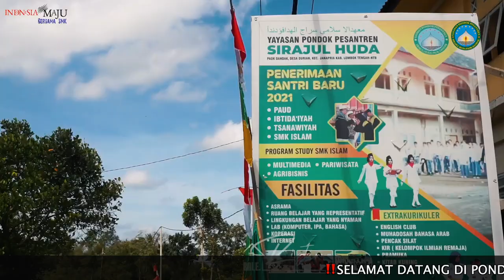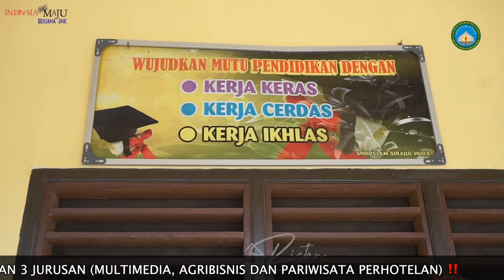Video Profil Pondok Pesantren di Lombok ✅ Ponpes Sirajul Huda Paok Dandak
Pondok Pesantren Sirajul Huda Paok Dandak adalah salah satu pesantren yang berlokasi di Desa Durian Kecamatan Janapria Kabupaten Lombok Tengah Nusa Tenggara Barat.

Profil Pondok Pesantren di Lombok ini di narasikan oleh Ustadz Muhammad Ihsan (Ustadz Ochet) bermasa pengurus yayasannya.

Info Ponpes Sirajul Huda dapat di Akses Melalui Channel Youtube : Ponpes Sirajul Huda atau No WA/Tlp 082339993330

Ikuti juga :
► Fanpage  :